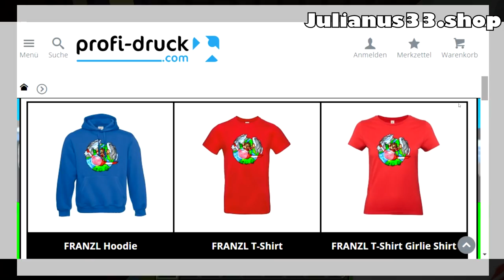Das CHRISTKIND KOMMT?! - Minecraft ADVENT #2 [Deutsch/HD]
➡️➡️ Tut DIES um mehr Minecraft ADVENT Videos zu sehen.⇊

★Liked das Video um mehr Minecraft ADVENT Videos zu sehen!